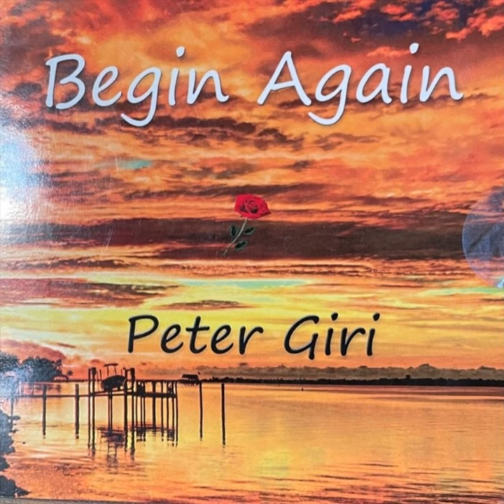Motivated By Love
Motivated By Love · Peter Giri

Begin Again